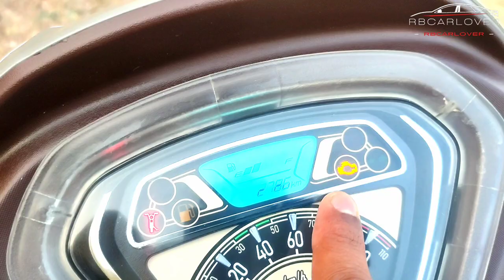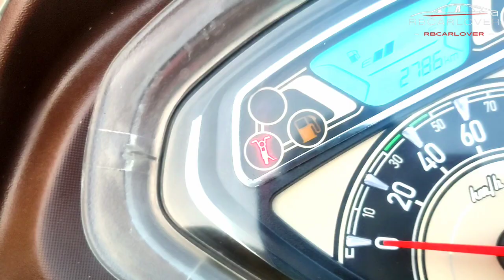hero pleasure+ xtect | hero pleasure 2023 | लेने की तो बनती हैं 🥰🥰😎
PERFORMANCE FIGURES
0-60 kmph11 secs
KEY FEATURES AND COMPETITORS
Braking SystemIBS (Integrated Braking System)
Key FeaturesSome of the key Hero Pleasure Plus XTEC features include: Digi-Analogue Console, Projector LED Headlamps, SMS & Call Alert, Bluetooth Connectivity, Mobile Charging Port & Utility Box, Anti-Fog, Anti-Glare, Enhanced Durability Metal Fender, Side Stand Engine Cut-off, Alloy Wheels, Sporty Tail Lamp, Side Stand Indicator, Comfortable Seat Backrest, Low Fuel Indicator.
Similar BikesHonda Activa 6G, Honda Dio 110, TVS Zest 110, TVS Scooty Pep+, TVS Jupiter 110, Yamaha Fascino
Front SuspensionBottom Link with Spring Loaded Hydraulic Damper
Rear SuspensionSwing Arm with Spring Loaded Hydraulic
COLOUR OPTIONS AND PRICE IN INDIA
Scooter VariantHero Pleasure Plus XTEC (New Model)
Availability Status in IndiaAvailable
2-Wheeler TypeScooter
Latest Price in IndiaHero Pleasure Plus XTEC price is Rs 75,668 (ex-showroom).
Fuel TypePetrol
Colour OptionsPole Star Blue, Midnight Black, Matte Vernier Grey
Official TaglineCool. Smart. Classy.
On Road PriceHero Pleasure Plus XTEC on road price is Rs 87,093 in Delhi, Rs 90,044 in Mumbai, Rs 88,153 in Kolkata and Rs 89,288 in Chennai. The prices mentioned here are approximate and we suggest you contact your nearest Hero dealership to get the exact on-road price quote in your city.
MAXABOUT RATING AND OVERVIEW
Design
Performance
Comfort
Fuel Economy
Features
Build Quality
Engine Details110.9cc, Air-Cooled, Single Cylinder, OHC
Fuel SystemFuel Injection
CoolingAir-Cooled
Engine cc (Displacement)110.9 cc
Maximum Power8 HP @ 7000 rpm
Maximum Torque8.7 Nm @ 5500 rpm
Number of Cylinders1
Emission NormsBS6-Compliant
IgnitionTCI (Transistor Controlled Ignition)
Compression Ratio9.5:1
Number of GearsCVT
Gearbox TypeAutomatic
ClutchDry, Automatic Centrifugal Clutch
MILEAGE AND TOP SPEED
MileageHero Pleasure Plus XTEC mileage is 52 kmpl (approximate).
PerformanceIn terms of performance, the 110cc scooter can accelerate from 0-60 kmph in around 11 seconds.
Top SpeedHero Pleasure Plus XTEC top speed is 78 kmph (approximate).
Front Brake130mm Drum Brake
Rear Brake130mm Drum Brake
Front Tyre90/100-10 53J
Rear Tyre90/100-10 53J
Front Wheel10-inch
Rear Wheel10-inch
Wheel TypeAlloy Wheels
Tubeless Tyres